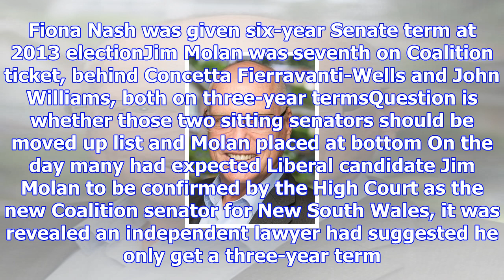High court stops short of endorsing fiona nash's senate replacement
Updated December 11, 2017 18:19:34 The High Court has been thrown a new curveball in the citizenship...